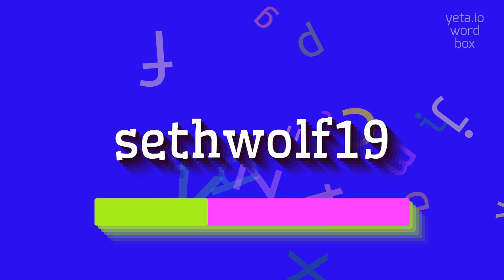SETHWOLF19 - HOW TO PRONOUNCE IT?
SETHWOLF19 - Unlocking the correct sound of Sethwolf19 in 2023

How do you correctly pronounce the name Seth?
Is there a specific pronunciation for the word 'wolf'?
How do you say the number 19 in English?
Can you provide examples of famous names that contain the word 'wolf'?
How do you pronounce the number 19 in different languages?
What is the correct way to say 'sethwolf19'?
How does the pronunciation of the name Seth differ between regions?
What is the correct pronunciation of the surname Wolf?
Can you give an example of a famous person with the name Seth?
How do you pronounce the name Seth MacFarlane?
Definition:
sethwolf19 does not have a specific topic or meaning.
It appears to be a combination of two words or names, 'seth' and 'wolf19'.
Seth is a male given name of Hebrew origin, meaning 'appointed' or 'placed'.
Wolf is a common surname of Germanic origin, referring to the carnivorous mammal.
The number 19 does not have a specific meaning in this context.
Overall, sethwolf19 does not have a distinct topic or definition in popular culture or linguistics.
Pronunciation:
To pronounce sethwolf19, you can break it down into three parts: seth, wolf, and 19.
Pronounce 'seth' as 'seh-th' with a short 'e' sound, 'wolf' as 'wuhlf' with a short 'u' sound, and '19' as 'nineteen'.
When saying sethwolf19 together, you can say 'seh-th-wuhlf-nineteen'.
Test yourself by speaking the following examples:
1. Seth is a popular name in many Middle Eastern cultures
2. Wolves have often been portrayed as symbols of loyalty and wisdom in literature
3. The movie 'The Wolf of Wall Street' tells the story of a wealthy stockbroker
4. In numerology, the number 19 is associated with spiritual growth
5. Seth Rogan is a well-known Canadian actor and comedian
6. The wolf is a common motif in Native American folklore
7. Many people believe that names have significant meanings and influences on individuals
8. The number 19 is considered a prime number in mathematics
9. Seth MacFarlane is the creator of the animated TV show 'Family Guy'
10. The werewolf is a popular mythical creature often depicted in horror movies
Hope it will help you to answer on the following questions:
1. What is the biblical story of Seth?
2. How do different cultures perceive wolves?
3. Is the number 19 considered lucky or unlucky in any culture?
4. Who are some famous people with the surname Wolf?
5. How do names influence our perception of ourselves and others?
6. What are some famous werewolf legends from history?
7. How do naming conventions differ between cultures?
8. What is the symbolism behind the wolf in Native American folklore?
9. What is the significance of the number 19 in numerology?
10. How is the name Seth pronounced in different languages?